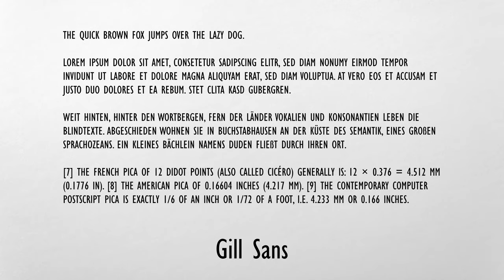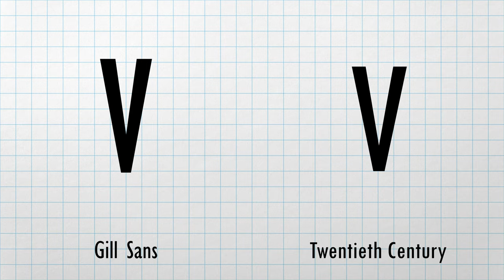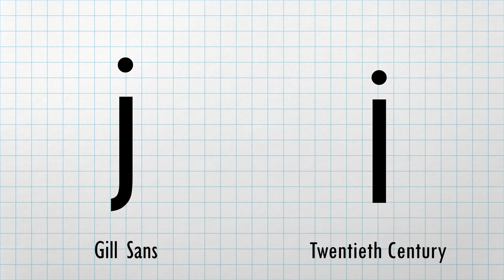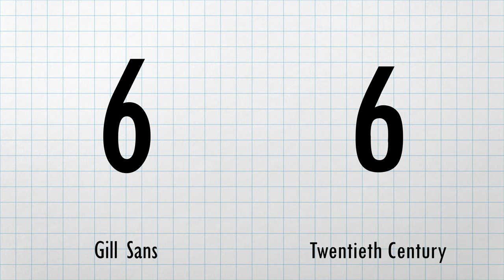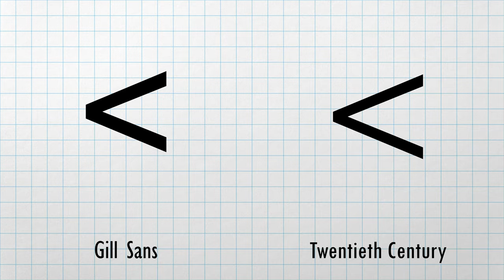Gill Sans vs Twentieth Century 4K | Condensed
Welcome to TYPEFACE SHOWCASE! Tune in every weekday for a new typeface comparison or showcase. Twitter: @typefaceshocase